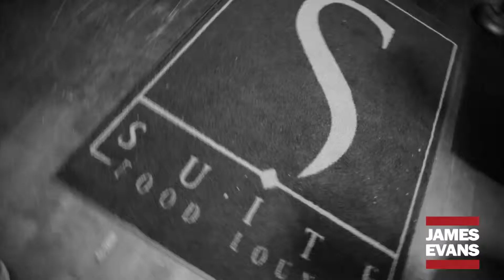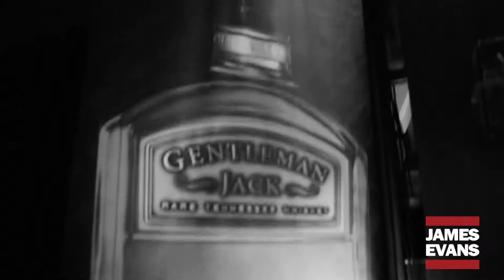Big Daddy Kane LIVE @ JAMES EVANS : LEGENDS EDITION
Providing the soundtrack - Living Legend KOOL DJ RED ALERT!
600 guest, Old School Classics all night, The Martini Models, Money Russ, and a SURPRISE PERFORMANCE. The night was EPIC!